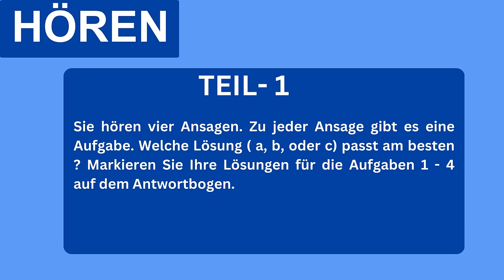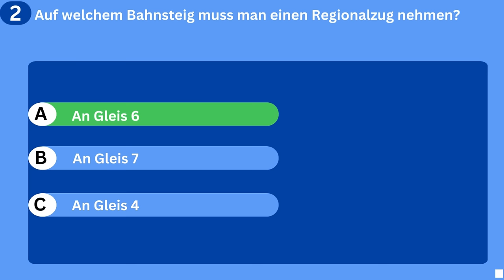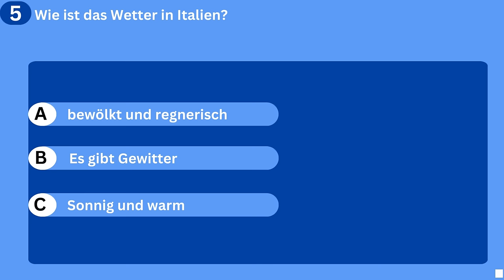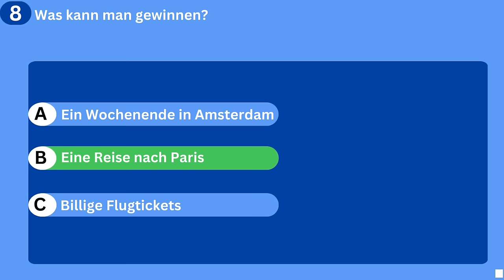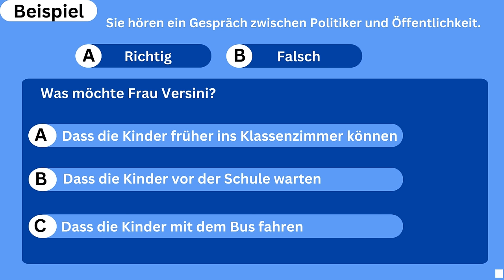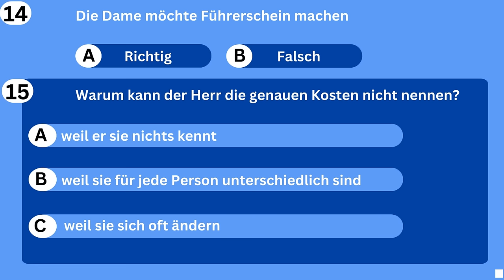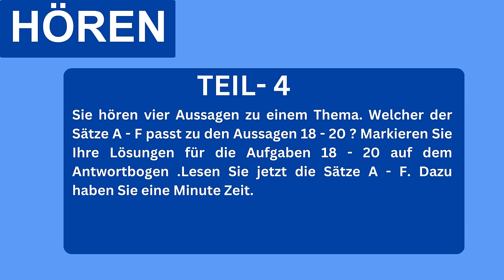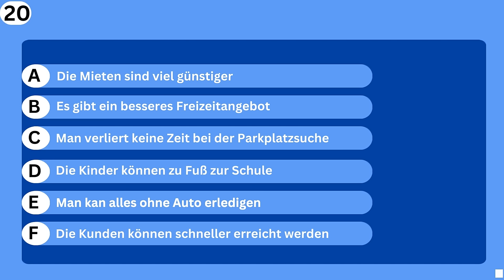✅B1 HÖREN PRÜFUNG TELC - 8 | DEUTSCH TEST FÜR ZUWANDERER DTZ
Welcome to our German language learning community! 🇩🇪📖
In diesem Video lernst du📖, wie du gute Deutsch B1 hören